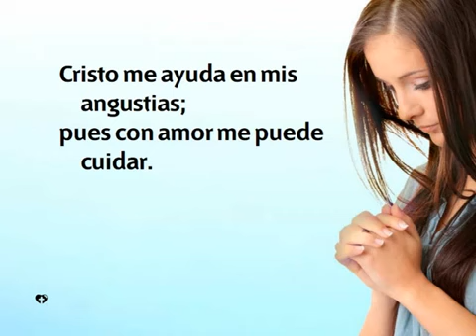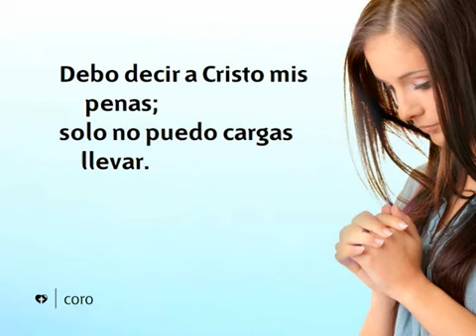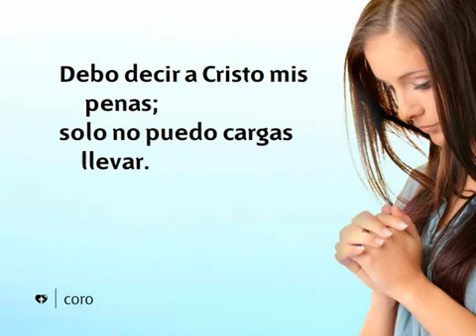388 Debo decir a Cristo - Nuevo Himnario Adventista